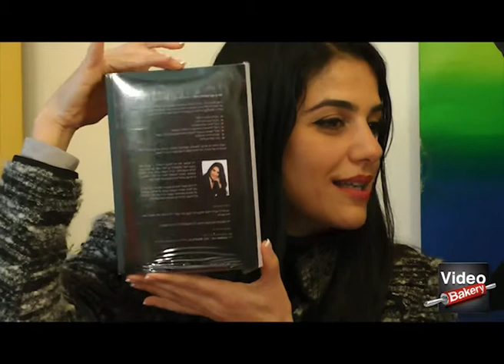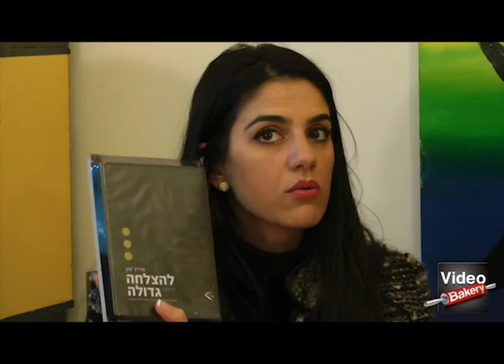וידאו בייקרי מארחים את ליז קשקש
מתוך יום שידורים מיוחד שהפיקו עדי רפאלי ויובל רפאלי.השיווק החדש: להתחבר, להנהיג, להצליח.